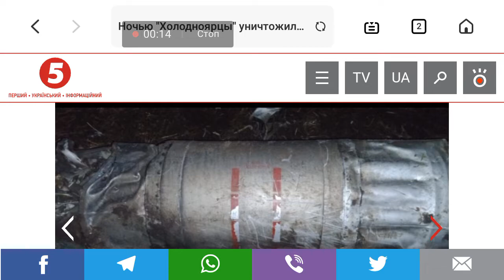1⃣4⃣4⃣15.4.022 💥Ка-52вкс сбит (2а тела сгорело) «VпиZду🇷🇺»из ПЗРК 93-ОДШБ🇺🇦